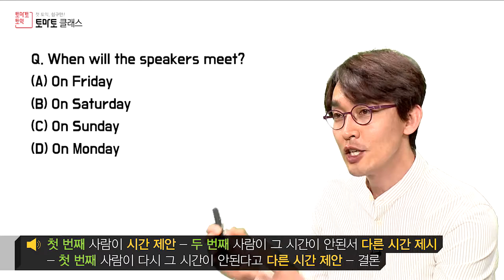[2학년토익] 토익 800점 수준 LC전략 / 토익800 도전